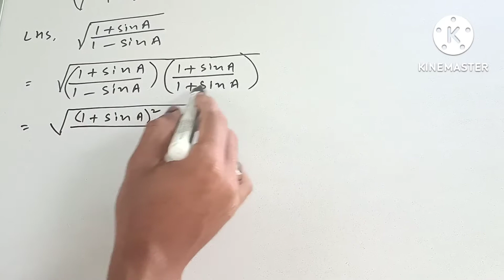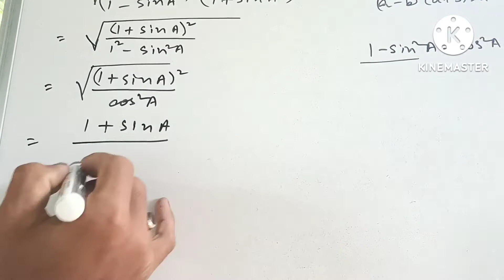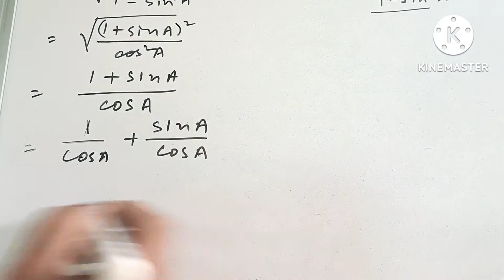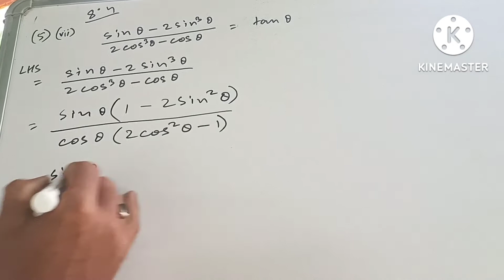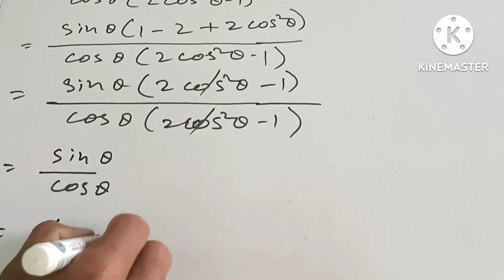class 10 maths ex.8.4 Q no. (5) vi,vii by Mithisar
please ask your doubt...